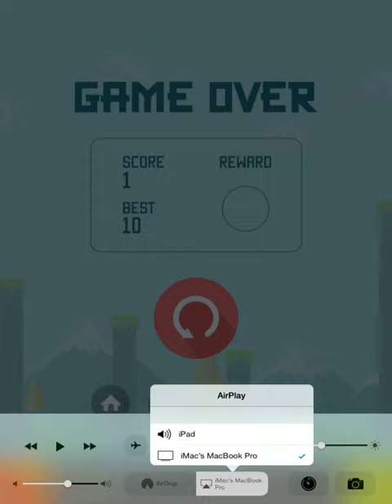Spring Ninja - HD Gameplay - iOS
Spring Ninja HD video iPhone,iPod,iPad